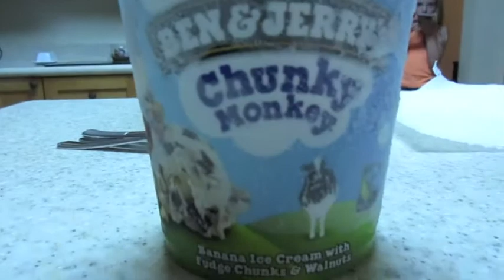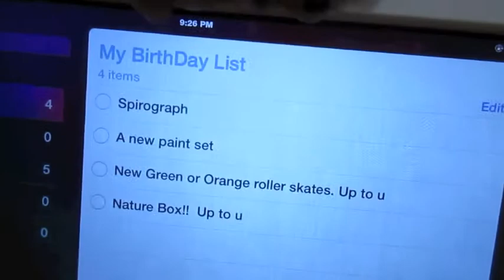We have packed up or house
So sad, but  moving day is almost here. We have been busy selling all the furniture in the house.